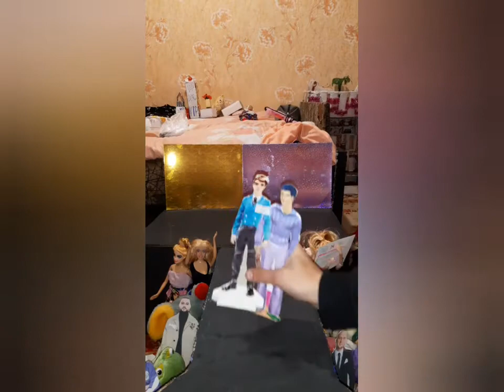Время и Стекло. Первый сольный концерт. Страна: Кипр.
Первый сольный концерт на Кипре. То чего все так долго ждали. И вот оно. Полная версия нашего концерта на Кипре, в честь 1 года группе. Спасиба всем кто пришёл,  купил булет. В етом видео. Ну а я буду продолжать делать для вас годный контент.  Спасиба , что прочитал до конца. Ваша DODO.